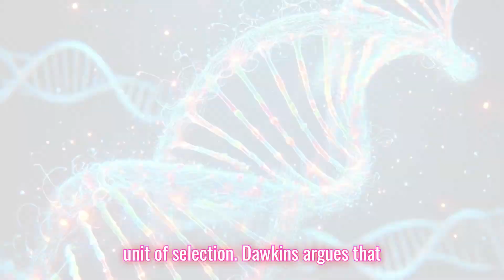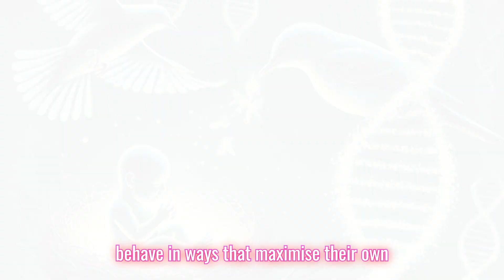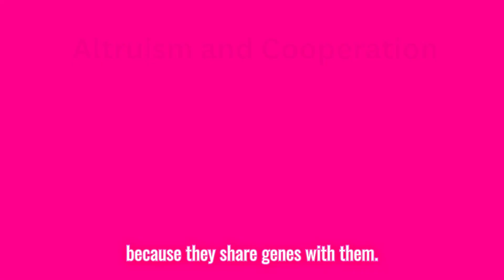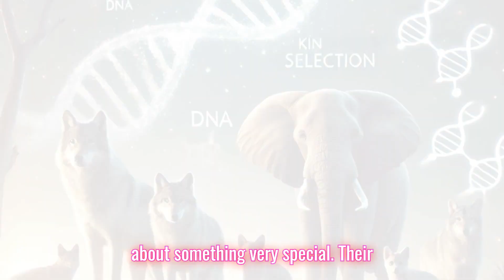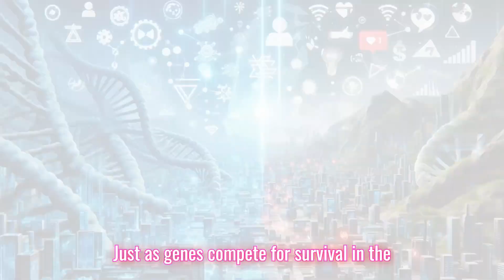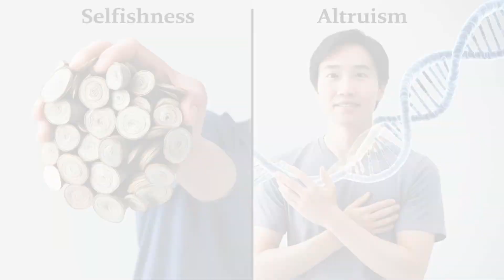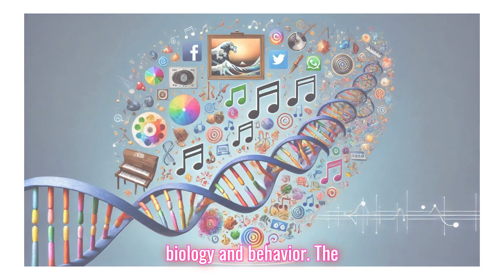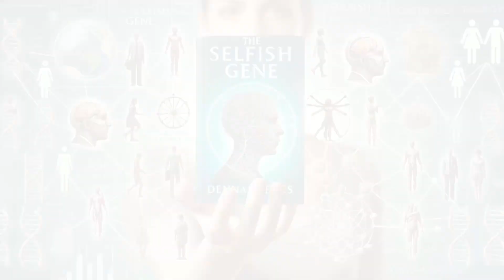The Selfish Gene Explained: Richard Dawkins' Groundbreaking Theory in 10 Minutes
Discover how Richard Dawkins’ The Selfish Gene revolutionized our understanding of evolution while sparking debates over group selection and human behavior. Learn about its lasting influence on biology, psychology, and philosophy.
At the same time, The Selfish Gene sparked heated debates within the scientific community, particularly among proponents of group selection, who argue that evolution operates not just at the genetic level but also through the dynamics of groups and communities. Dawkins’ focus on genes as "selfish replicators" invited both praise for its clarity and criticism for its perceived reductionism, fueling discussions on the balance between individual and collective evolutionary strategies.
Beyond evolutionary biology, the book’s influence has extended into psychology, where it has helped frame discussions on human behavior, and into philosophy, where it has challenged traditional notions of morality, free will, and the nature of altruism. By introducing concepts like "memes" as cultural replicators, Dawkins has also left an indelible mark on how we think about cultural evolution and the transmission of ideas.
Even decades after its publication, The Selfish Gene remains a cornerstone of evolutionary thought, inspiring both new research and continued critique. Dawkins later addressed many of the criticisms in works like The Extended Phenotype, further refining his ideas and expanding their scope. Whether you agree with its conclusions or not, the book’s enduring impact on science, culture, and philosophy cannot be denied.
The Selfish Gene Summary
The Selfish Gene
Richard Dawkins,
Genetics,
Evolution,
Memes,
Memetics,
DNA,"
Evolutionary Biology,"
Science Books,"
Book Summary,"
Audio Summary"
The Selfish Gene
Richard Dawkins
Evolution
critique
biology
What is the selfish gene," "The selfish gene summary," "Richard Dawkins theory," "Memetics explained," "Genes and evolution," "Selfish gene book summary," "The selfish gene audiobook," "Dawkins' selfish gene explained impact